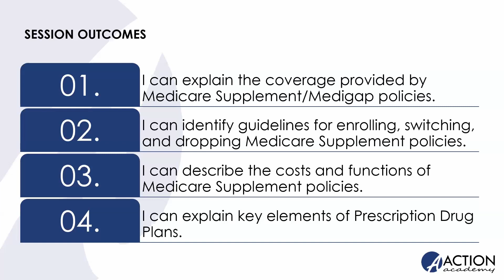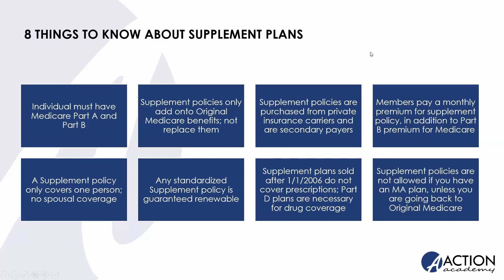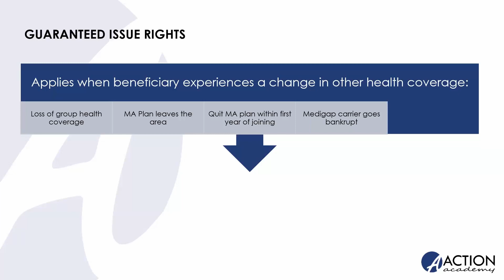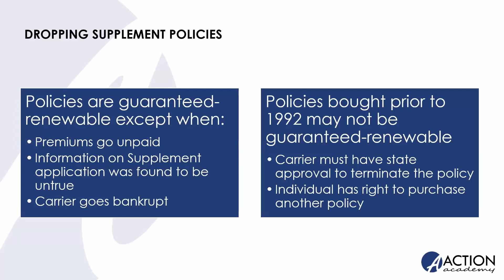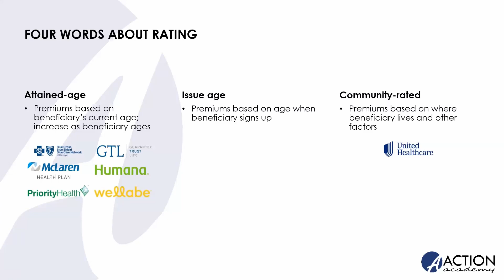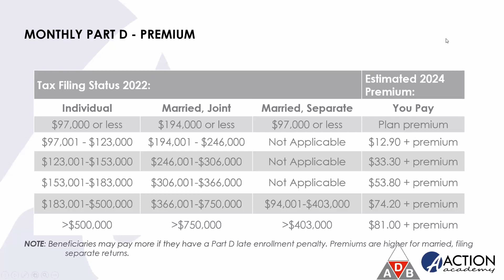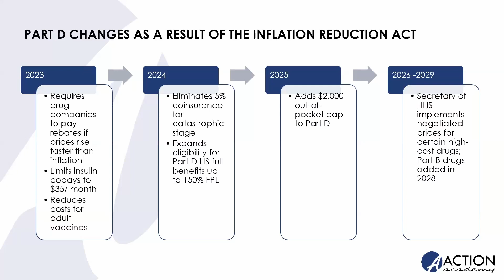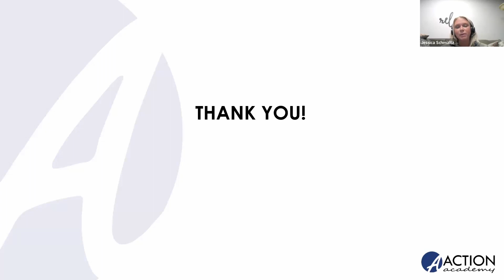Build Benefits to Compliment Original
Take the plunge and learn more about how Medicare Supplements and Prescription Drug Plans combine to complement original Medicare. We'll look at enrollment guidelines, plan comparisons, and the variety of rating types a healthinsuranceagent will come across in the market.